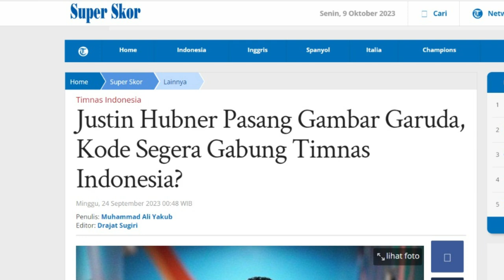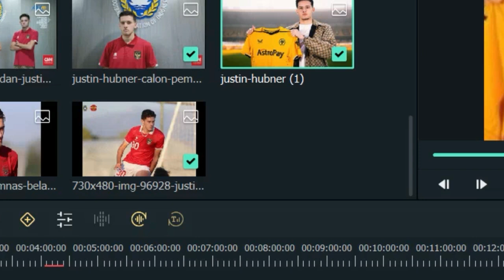ADA KABAR JUSTIN HUBNER!! NYESAL TOLAK TIMNAS - BERI KODE LAGI JADI PARTNER JORDI AMAT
KABAR TIMNAS INDONESIA TERBARU HARI INI 09 Oktober 2023